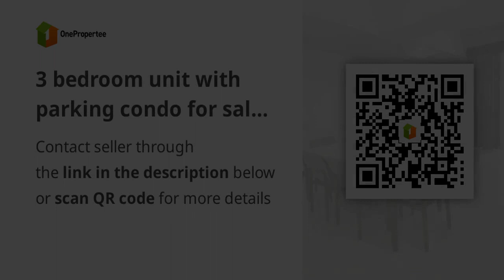3 bedroom unit with parking condo for sale in Three Central Makati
3 bedroom unit with parking condo for sale in Three Central Makati
Condominium/Apartment Type: Residential Condominium
Number of Bedrooms: 3
Number of Bathrooms: 2.5
Unit Size in sqm: 122 sqm.